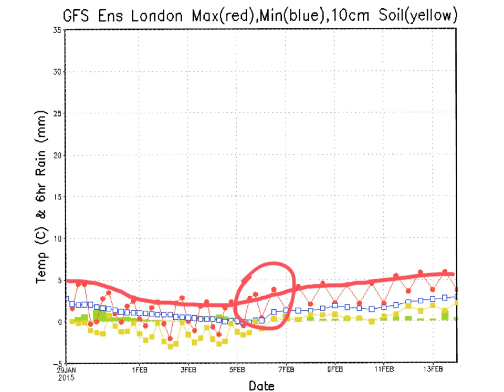Thursdays Look Ahead - Wintry Heads Up